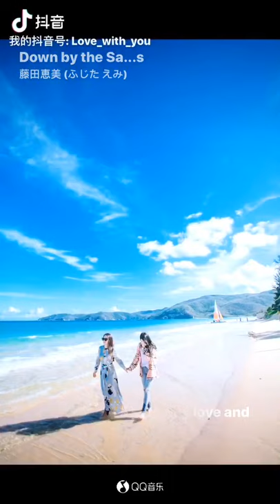Unbelievable Video of Mother & Daughter looking the Same, Sanya mother & daughter